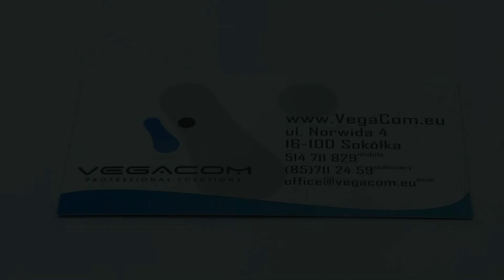ORYGINALNA ŁADOWARKA SIECIOWA MICRO USB LG STA-U35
Najwyższej jakości ładowarka samochodowa dedykowana do LG

Trwałość, solidność, precyzja wykonania.
MODEL STA-U35
Klasyczny, czarny kolor

Dane techniczne:
Parametry wyjścia: DC 4,8V, 0.4A
złącze microUSB

Kompatybilność:

LG BL20 BL40 New Chocolate L3 E400 L5 E610 L7 P700 L9 P760 T320 T300 T310 T310i GD510 GD550 GD880 GD900 GD910 GM750 GS290 GS390 GT500 GT505 GT540 GT550 GU292 GW300 GW370 GW520 GW550 GW620 GW910 KF757 KT770 KM900 P700 P920 P970 C550 E720 LU3000 P350 P500 P880 P895 P970

oraz innych telefonów, słuchawek bluetooth, nawigacji GPS posiadających złącze microUSB